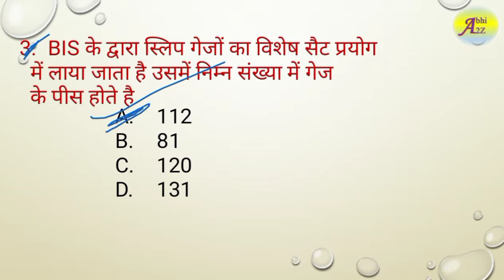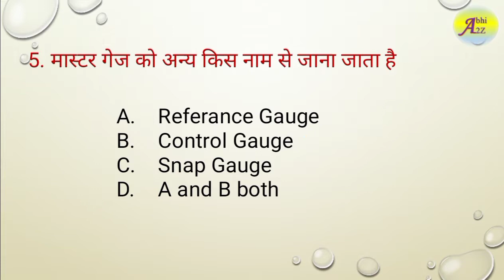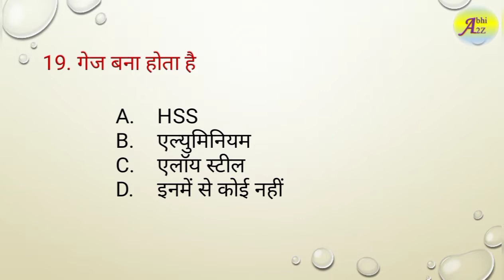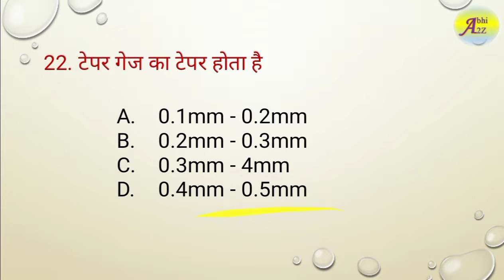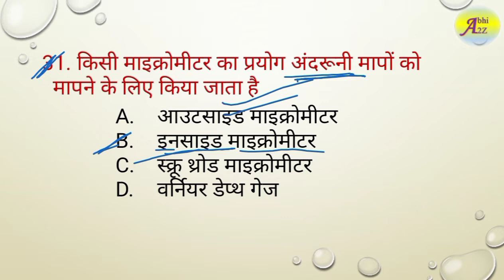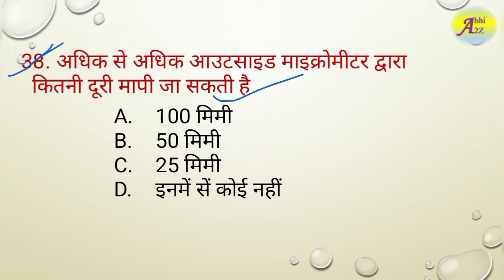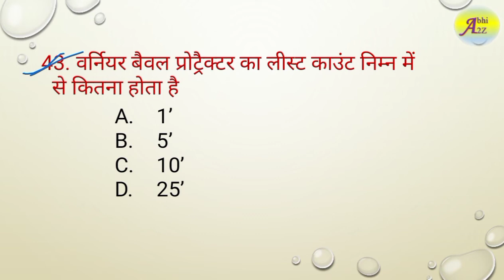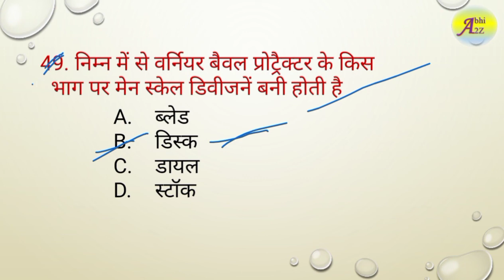Ncrtc Marathan Class 9 Fitter | 50+ महत्वपूर्ण प्रश्न | Ncrtc practice set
For Pdf :-

NCRTC Technician FITTER | | NCRTC Fitter 50+ महत्वपूर्ण प्रश्न
NCRTC Technician FITTER Marathan | NCRTC Fitter 50+ महत्वपूर्ण प्रश्न
NCRTC Section - B Question Paper | NCRTC Section - B Fitter के महत्वपूर्ण प्रश्न

Ncrtc Exam 2021 | Ncrtc Previous Year Question Paper | Ncrtc_Question | Ncrtc Question Paper
NCRTC / Dfccil Previous Year Question Paper in hindi

Ncrtc मैराथन क्लास 100+ MCQ's in Hindi || For-Technical Helper | Uppcl TG 2 | JVVNL | Uprvunl

DMRC, Abhi_A2Z,dmrc_syllabus, Dmrc previous year papers,delhi metro Old paper,